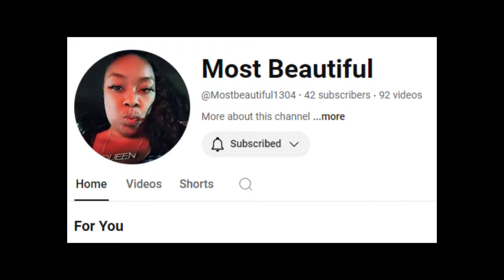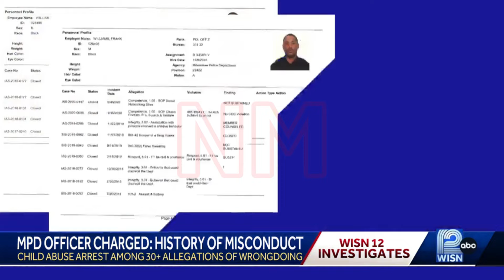VIOLENT GOONS CAN'T HANDLE THE CROWD WATCHING THEM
MILWAUKEE POLICE
MILWAUKEE WISCONSIN

2 unhinged MPD goons run up on a man and arrest him without asking questions. They made the choice to put hands on a man that was surrounded by his friends and then they could not handle the criticism that followed.

You will see some assault in this video, but it's ok because it does not count as violence when the state does it. You will also see some excessive force in this video (mostly censored because at this time the YouTube employees that handle the manual reviews of videos are only allowing women with transparent clothing and actual news is taboo.

This video is for education, news, and entertainment only.

*NOTICE:  As of December 9th 2019 nobody under the age of 13 may watch any of my videos.  If you are under 13 and accidentally find yourself watching one of my videos you need to close your eyes. If you are over the age of 13 and you show any of my videos to any person under the age of 13, you are legally responsible.  In the event of a person over the age of 13 is immune to laws (judge, police officer, law maker) and shows my videos to a person under the age of 13, the manufacturer of the device (cell phone, tablet, computer, television) is legally responsible.
*Warning:  Comments left by other people in the comment section of this video, past videos, future videos and livestreams are out of my control and are not the views of Nightcrawler Media. Violent, hate, or otherwise illegal speech will be removed as soon as possible but not immediately.  I am not responsible for any comments left by other people.